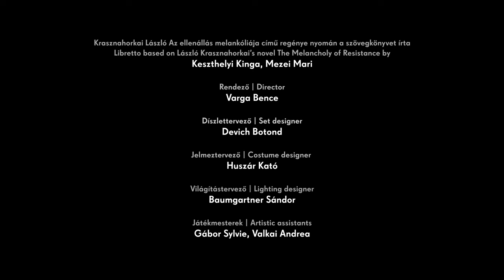TRAILER | VALUSKA Eötvös – Hungarian State Opera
Péter Eötvös’s new opera takes us to a bare, grey world of an unknown yet familiar small town, and reveals the tragi-comedy world of the protagonist, newspaper delivery man, János Valuska. In the tradition of the Shakespearean fool, Valuska is different from the townspeople. He is an innocent, infatuated with astronomy and man’s position in the universe. The arrival in town of a circus - with, as star attraction, the world’s largest taxidermied whale - has explosive consequences.

With its world premiere on 2 December 2023, Valuska is an important event for the Hungarian State Opera and, more widely, for all those interested in opera today. Péter Eötvös, the internationally acclaimed composer who celebrates his 80th birthday in January 2024, was commissioned by the Hungarian State Opera in 2018 to compose his 13th opera and his first in Hungarian. It is based on the 1989 novel The Melancholy of Resistance by László Krasznahorkai, who won the International Man Booker Prize in 2015. ‘Valuska, a young man with a pure heart, becomes a victim of a manipulative society in the shadow of a stuffed whale’ says Péter Eötvös. He has transformed the novel into a performance that combines several genres of opera and theatre with the grotesque. This is a bare, grey world but one with a lot of humour, where the surreal turns painfully believable.

Full performance streamed on OperaVision from 19 January 2024 at 19:00 CET to 19 July 2024 at 12:00 CET

CAST

János Valuska
Zsolt Haja

Hagelmayer / Narrator
Tünde Szalontay

Mrs Pflaum
Adrienn Miksch

Tünde
Tünde Szabóki

A peasant woman
Mária Farkasréti

Professor
András Hábetler

Man in broadcloth coat / Senior officer
Krisztián Cser

Director
István Horváth

The Prince’s aide
Balázs Papp univ. stud.

Nadabán
Lőrinc Kósa

Mádai
András Kiss

Volent
János Szerekován

Ticket inspector
Zoltán Bátki Fazekas

An officer
Attila Erdős

Men
Benjámin Beeri
Ninh Duc Hoang Long
Gergely Halász univ.stud.
Bence Pataki
Gergely Ujvári
Botond Pál
Donát Varga

Orchestra
Hungarian State Opera Orchestra

Chorus
Hungarian State Opera Chorus

Music
Péter Eötvös

Text
Kinga Keszthelyi
Mari Mezei

Conductor
Kálmán Szennai

Director
Bence Varga

Sets
Botond Devich

Costume
Kató Huszár

Lights
Sándor Baumgartner

Artistic assistants
Sylvie Gábor
Andrea Valkai

Musical assistants
Pálma Hidegkuti
Jean Klára
Bálint Zsoldos

Assistant Conductor
Levente Zsíros

Chorus Master
Gábor Csiki